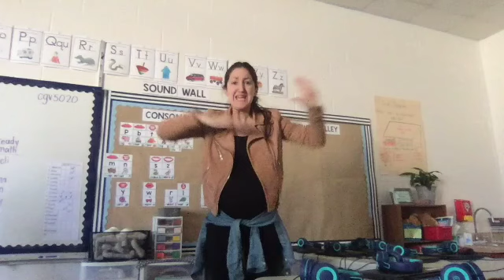Squirm - Echo Video